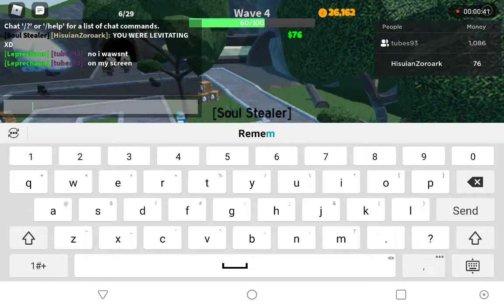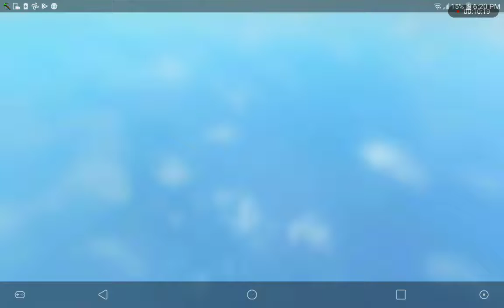(Read Description) Spring Part Two Duo Event Victory -NPC Tower Defense on Roblox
This video will be demonetized by me, so that 1. I have more breathing room (in terms of music, because I don't know or own any of the music in this video), 2. so that ads don't interfere with the video, and 3. you know that I won't be exploiting you for money. This is a non-profit channel dedicated to inform and guide people in NPC Tower Defense, an experience on Roblox.

And don't start on the "low" quality on this video. Seriously! And, I'll add a thumbnail later, ok? And, please don't mind the voice in the background. It's just my dad trying to get me to do laundry, ok? Btw, I'll start editing videos and making thumbnails later.

Credits to Kit(creator of NPCTD) Cooper (main dev of NPCTD) Nalbino (Content Creator for NPCTD), T13553A22 (NPCTD tester) TijusRoblok(Content Creator for NPCTD) Tubes93 (the other guy in the video), my own family, and whoever made the music in this event. (And Nintendo & Game Freak for making my channel namesake, Hisuian Zoroark)

This is my 1st video!